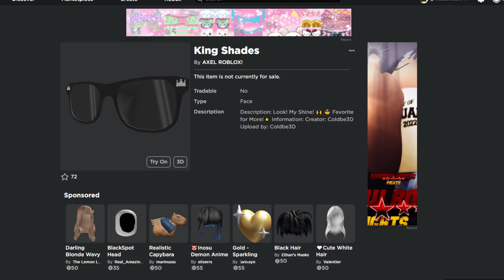[EVENT] HOW TO GET THE KING SHADES - FREE LIMITED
Today ill be showing you how to get the King  Shades inside of Roblox

This has copies so make sure you do it as soon as it starts if you want it as there are a minimum amount, this is a limited ugc accessory and is free.